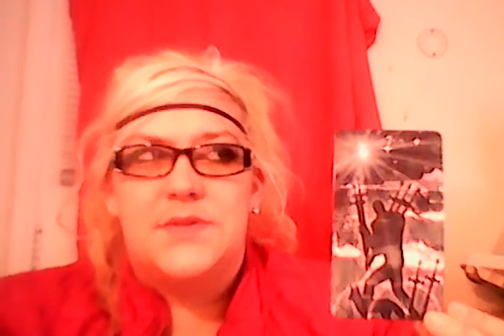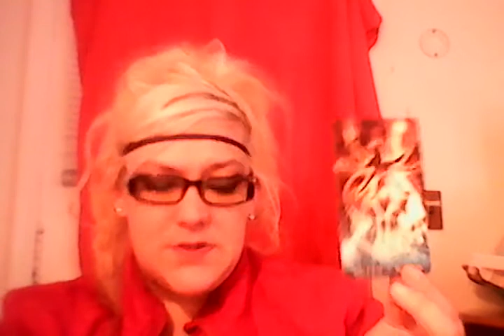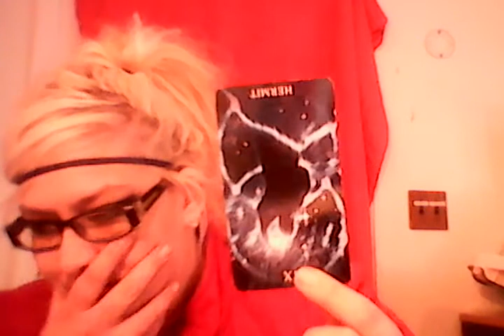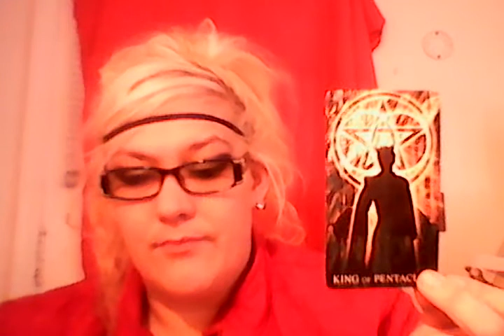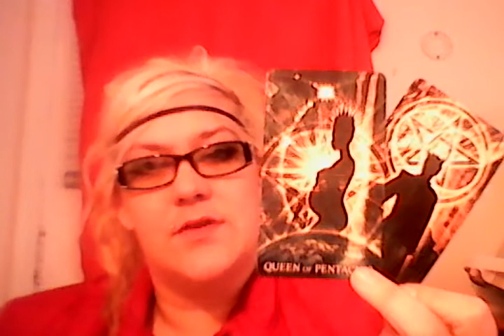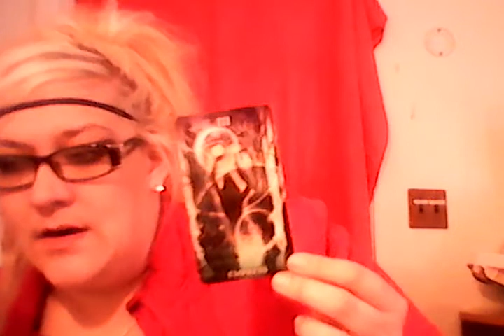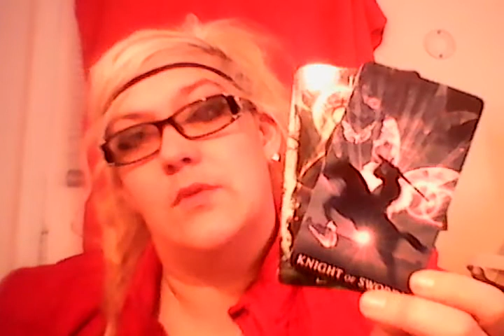LEO 2018 ZODIAC SPREAD. MOVE ON FROM PAST BETRAYAL, GOOD THINGS ARE COMING.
12 MONTH GENERAL SPREAD.